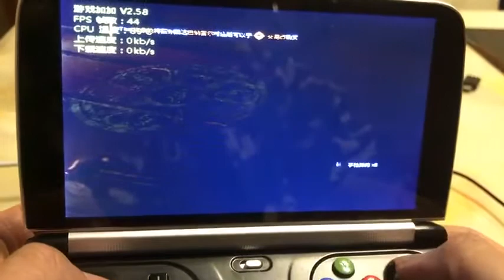GPD WIN 2 - Far Cry 4 - 46FPS